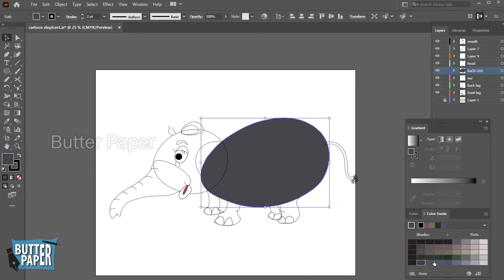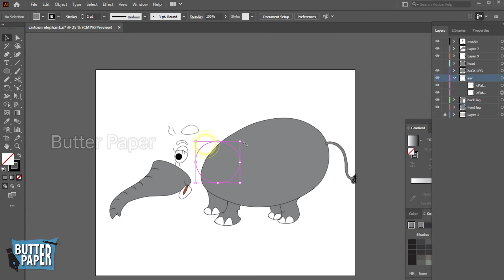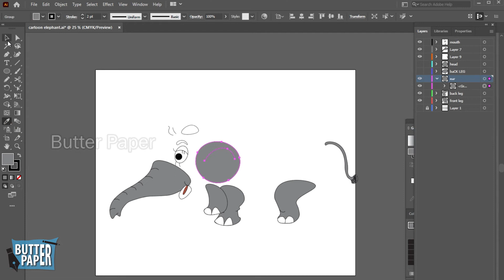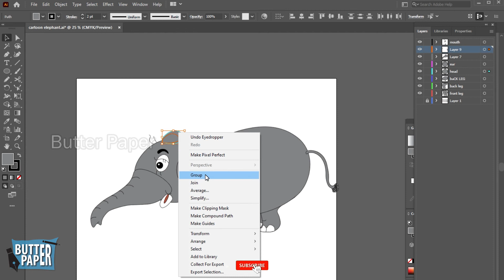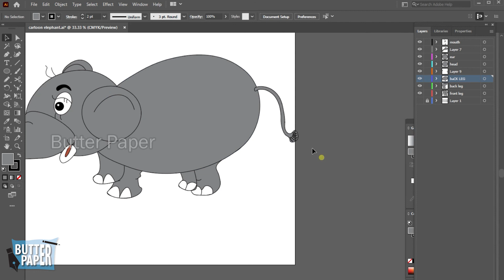Illustrator tracing of a Elephant| Tracing Video | Butter paper